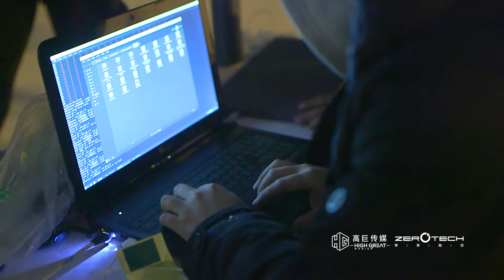Magnificent Night of Hongkong-Zhuhai-Macao Bridge | Drone light show | Powered by High Great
2018 CCTV Spring Festival Evening integrates modern advanced technology drone light show into the traditional culture to create a magical and fantastic cultural event. The jumping Dolphin graphics showed by the HighGreat drone formations conveys the important concept of "technology, culture and ecology" carried by the Hong Kong-Zhuhai-Macao Bridge to everyone in a novel way. Through the high-precision positioning technology, the vivid image of the Dolphins giving the audience an amazing visual effect.

About HG:
     Founded in 2014, High Great is an innovative high-tech company that specialized in drone R&D manufacture, sales, and drones light perform for outdoor & indoor. We use our self-designed tiny drones to make the spacing of each drone even closer, Which helps us provide fully-detail images; meanwhile, with the RTK technology, the accuracy of the drone positioning reach centimeter, which helps us draw the pattern with high precision. With the continuous research, we launched the world's first new form indoor performance Drone formations dancing together with dancers” in 2017. We believe there will be more achievements waiting for us to reach in the later future.

Please follow us for more info! :)

Thanks for supporting High Great innovation!